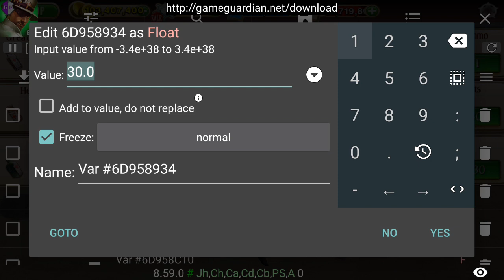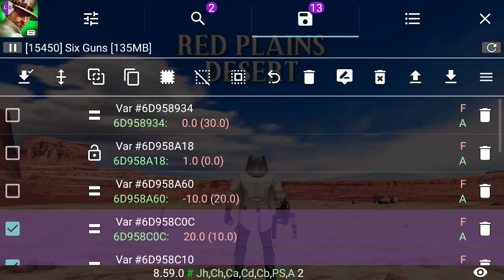Six Guns 2.9.3 Special Part 3 Epic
if you want to my hack talk on messenger